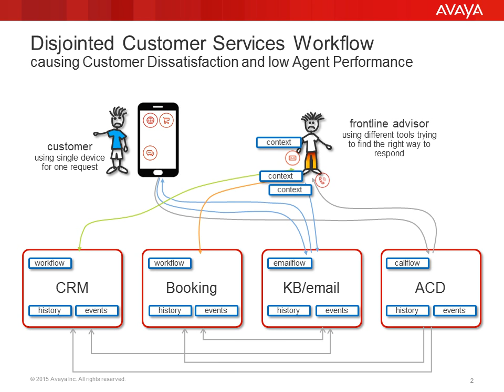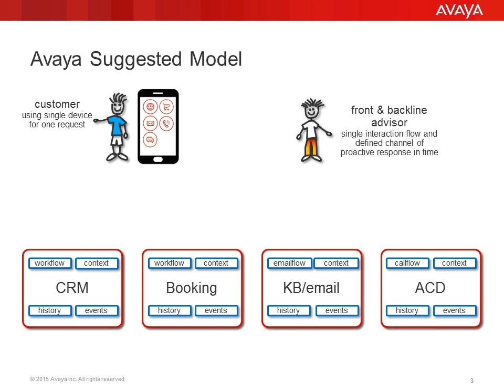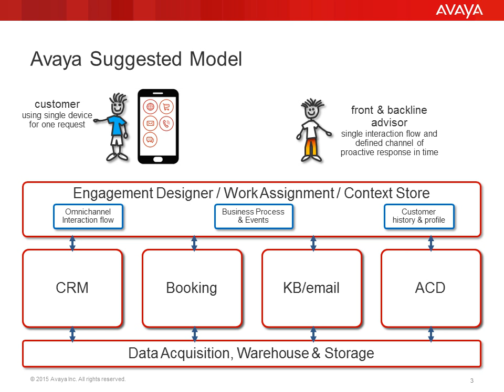DISJOINTED CUSTOMER SERVICES SOLVED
Why are customer experiences always so different? When you call or go on the web page then perhaps send an email there is always a different protocol or sometimes it seems to be a different company. it is just all historical. This can be fixed. It can be done today.

Marcel Kopperschmidt took the disparate customer experience and FIXED IT. Short and simple showing how Avaya with its Engagement Platform can truly make for excellent experiences.